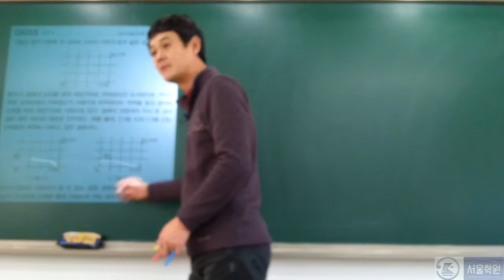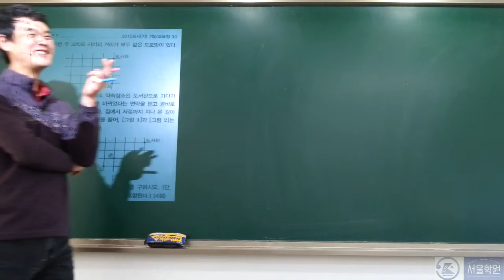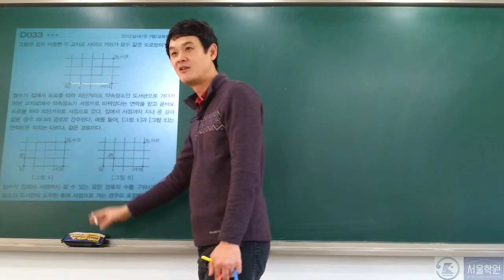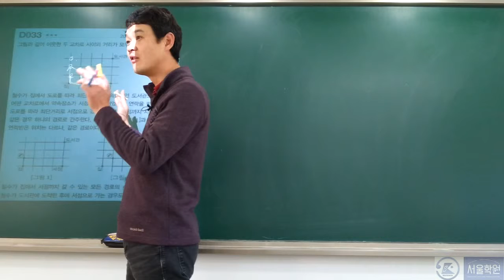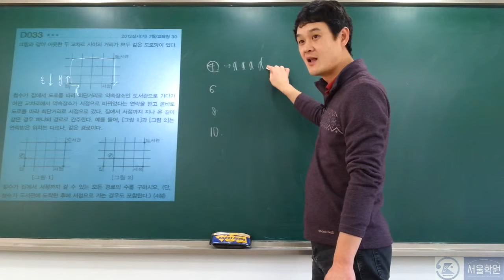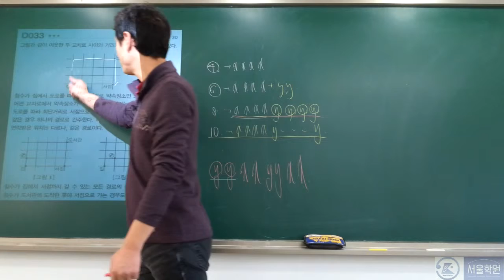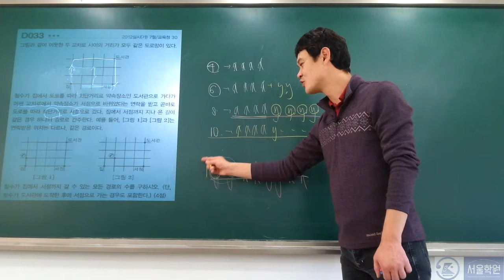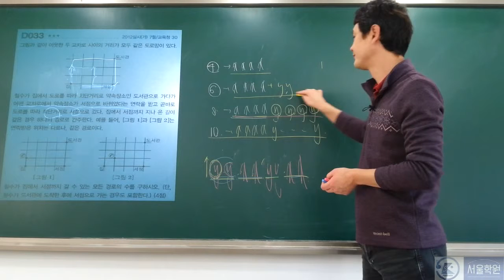[적분과통계]순열05-박성채